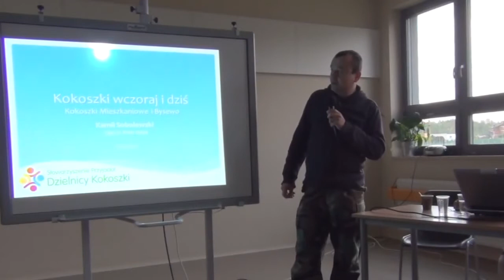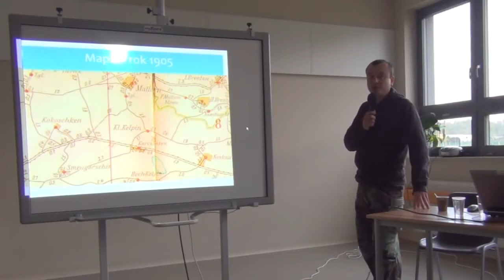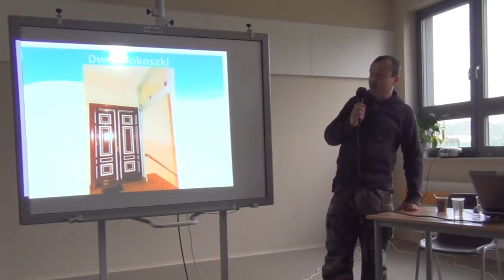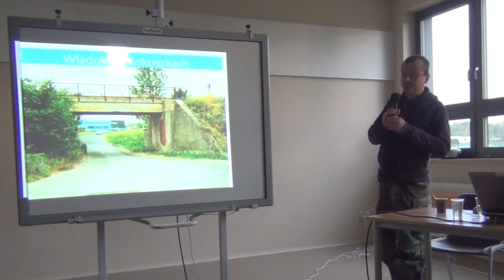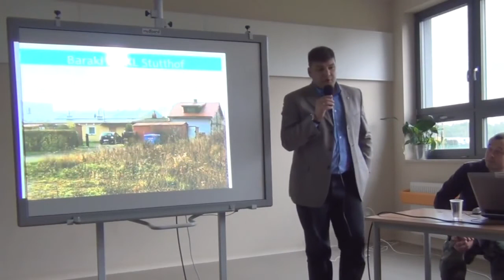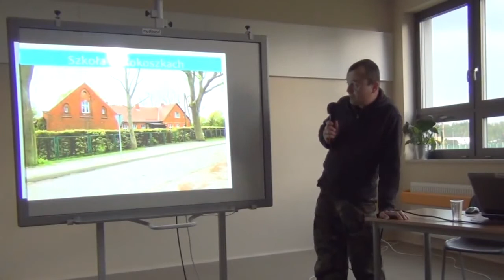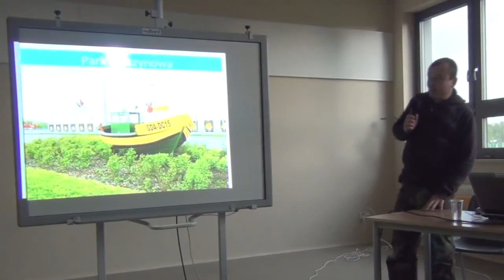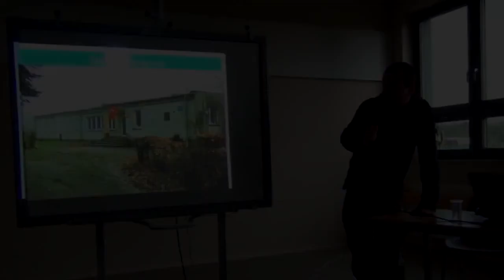Kokoszki i Bysewo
Kamil Sobolewski i Dimitrij Panto o Kokoszkach i Bysewie